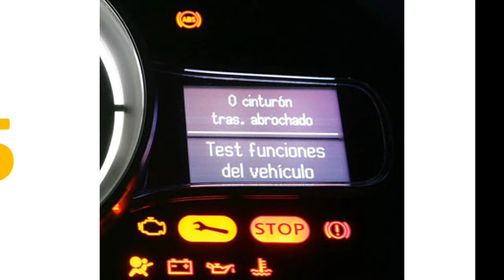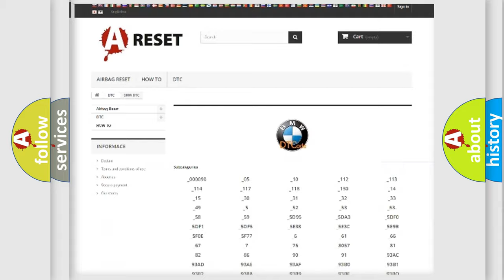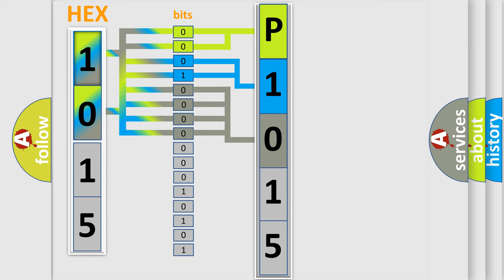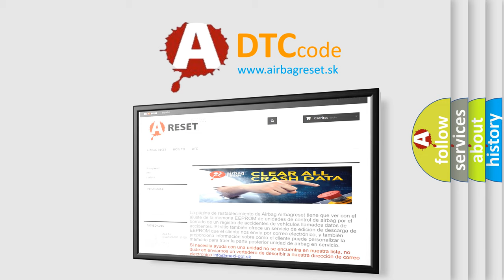DTC BMW P1015 Short Explanation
Contents:
0:21 Basic DTC analysis according to OBD2 protocol standard.
1:48 Insight into programming
2:58 A diagnostically understandable description of the Diagnostic Trouble Code
3:05 Basic error definition

Make:
BMW
Code:
P1015
Definition:
Valvetronic (VVT) Reference Sensor Gradient Error (Bank 1)
Description:
After 9ms and the DME and VVT are active, it is detected that the sensor has a gradient violation or identity, causing a reading of implausible sensor data. The plug is defective on the sensor or there is an open circuit
Cause:
Replace sensor